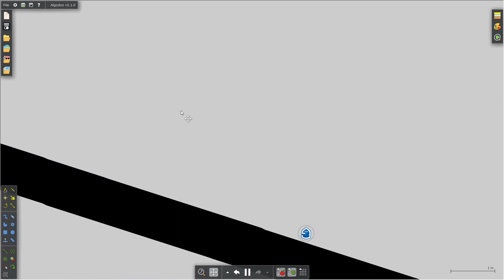15 champions league marble race E1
these are my CL that will compete in racing so basically the last one there is out